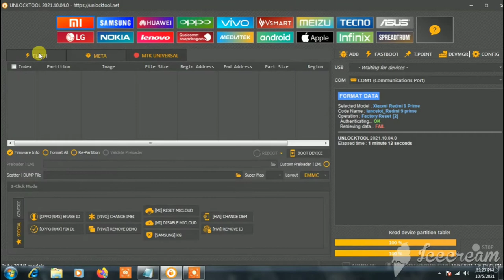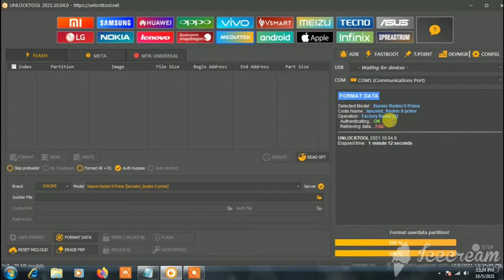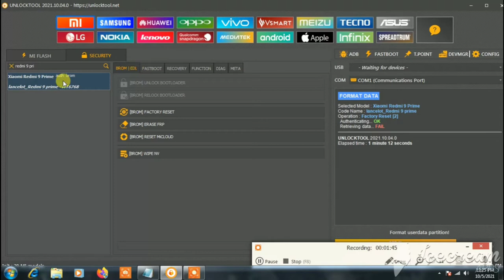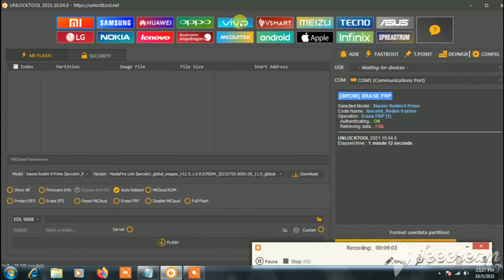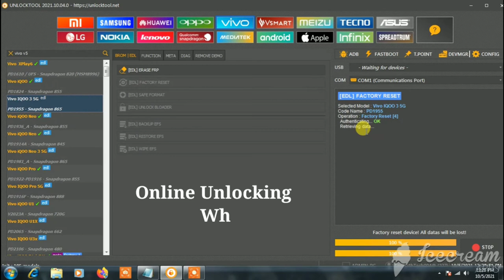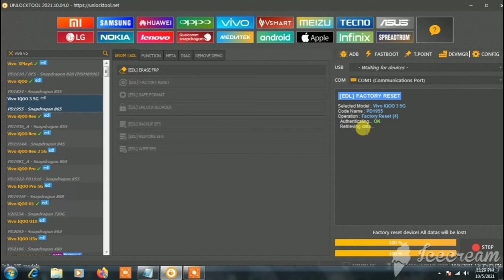UNLOCKTOOL Retrieving data Failed Problem Solution | SN info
Sn info
Subscibe me (mobile Service)

my other Kannada vloging Channel

Queries Solve I'm This Video
Unlock Tool How To Use
How to Use Unlocktool
Unlocktool Retrieving data problem solution
Retrieving Data Problem Solution

About this Video 👇👇👇
Hello Dosto Aaj Ki Issa Video Mai Unlocktool Ki Bareme Bataya Hai Jinke Pass Unlocktool Hai Agar Apke Pass Bi Retrieving Data Failed Kaa Error Araha hai Too Kaise Solve Karna Hai Issa Video Mai Bataya Hai.

Music provide by 👇👇👇
Crockpot

And follow me in Instagram, Facebook page, Facebook, twitter ! once again thanku.